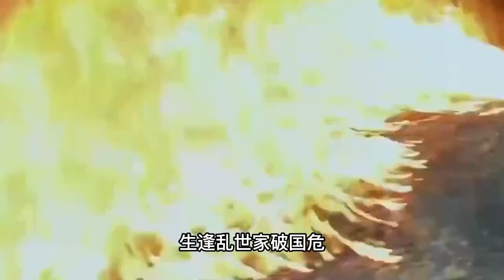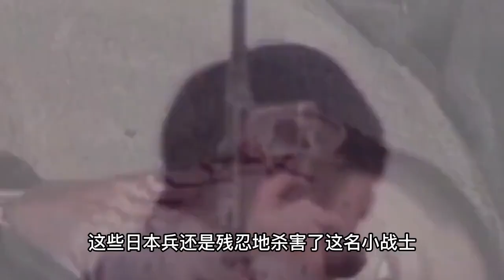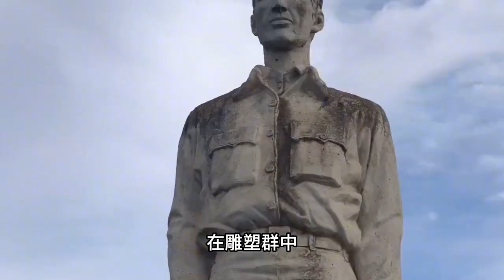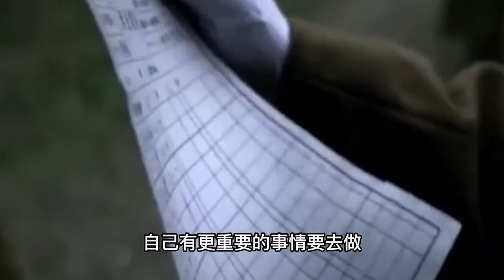9岁娃娃兵被俘，死前一句话让日寇胆寒，主席知道后说了什么？历史